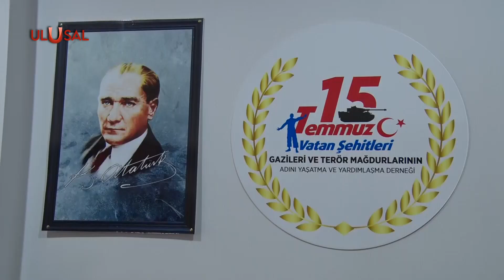"Gazilerimiz arasında ayrım yapılmadan sorunlar çözülsün" | 15 Temmuz gazileri haklarını istiyor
Gazilerin sosyal hakları ile ilgili yapılmakta olan düzenlemeye, 15 Temmuz gazileri dâhil edilmedi. 15 Temmuz Vatan Şehitleri ve Gazileri Derneği Genel Başkanı Zeki Kılınç, gaziler arasında ayrım yapılmadan sorunların giderilmesini istedi.